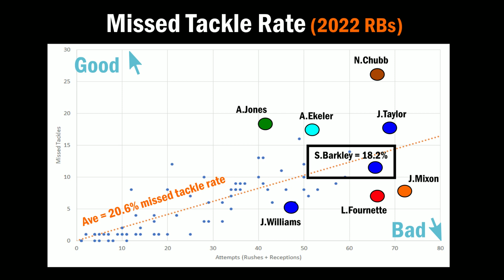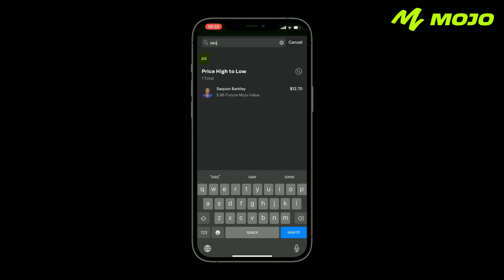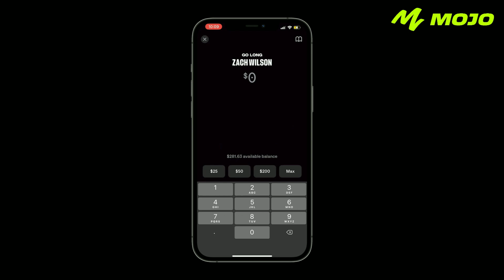The Return of Saquon Barkley | Film Room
Invest in your favorite athletes with Mojo! Download Mojo now to get your first stock free - worth up to $10,000!

After his rookie season, the sky seemed to be the limit for running back Saquon Barkley. He was drafted with the second overall pick back in 2018 and he went on to winning Offensive Rookie of the year. During that magical year, Barkley put up a monster year gaining 1300 rushing yards plus 700 yards through the air. While that season was certainly awesome, his last two years have been marred by injuries. Barkley tore his ACL in 2020 and he’s also dealt with a number of ankle injuries too.

To start the 2022 season, Barkley is killing it on the ground. Through three games, he’s gained 317 rushing yards and also 91 through the air. The question I had when I turned on his tape was is this season the official return of Saquon Barkley? Can we trust him as a player?